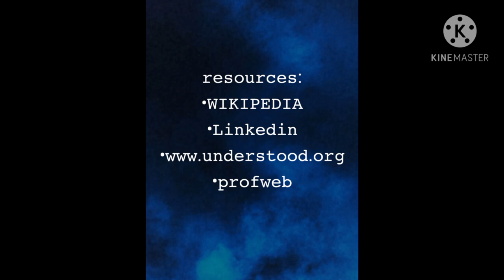Topic 4: Media Literacy and Cyber or Digital Literacy